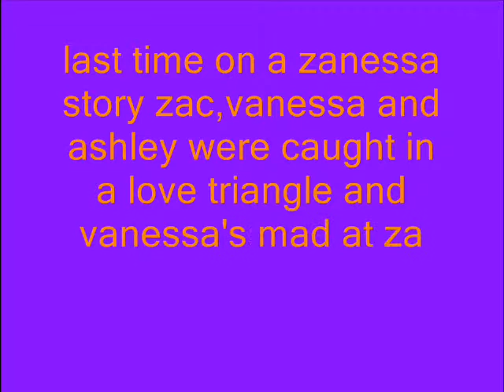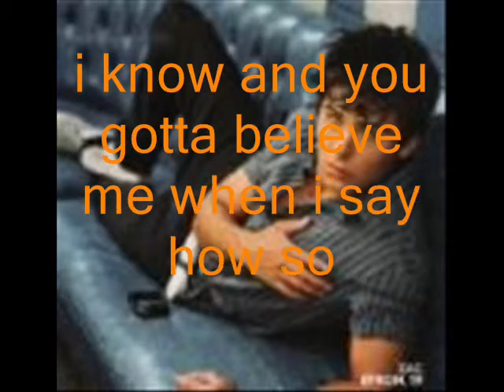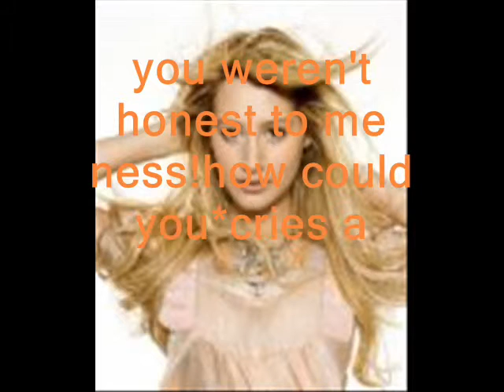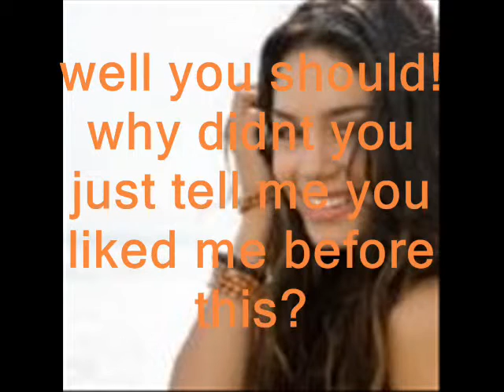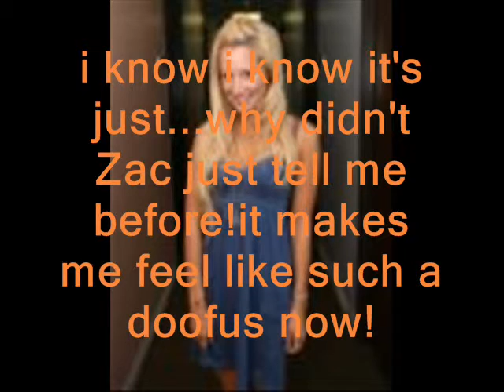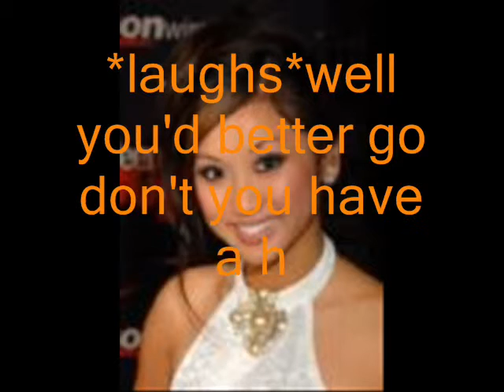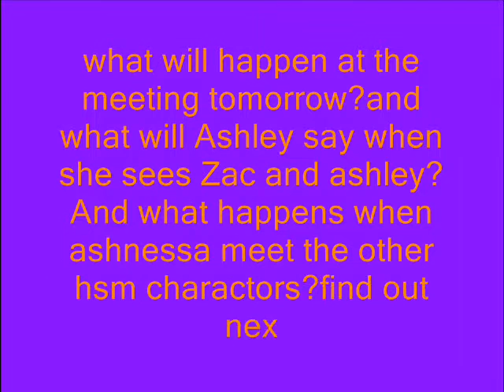A Zanessa Story 8*Its her or me!*